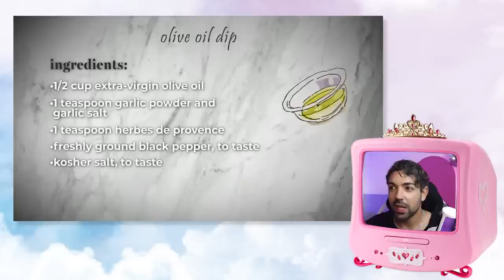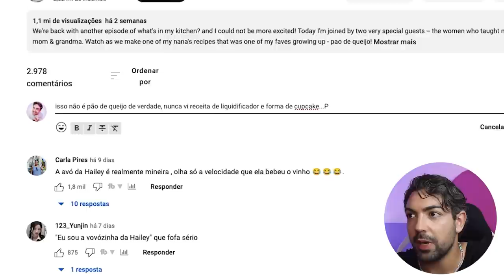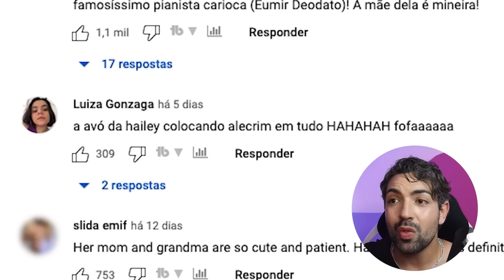SEM SAL, TÓXICA E FALSA: a receita de pão de queijo de HAILEY BIEBER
sigo com meu trabalho investigativo e de denúncia das atrocidades que acontecem no mundo das celebridades e tutupom! isso não é jogar hate gratuito como os pastelis de venters falam, e me pediram tanto pra reagir esse vídeo que achei realmente que não renderia. mas bastou dar o play que não aguenteeeei! precisei assistir com vocês aqui!

gente, eu sou mineiro e tenho que ver cenas como essa, sabe? isso é justo? isso é totalmente UM ATAQUE PESSOAL! se Hailey Bieber não quis aprender pão de queijo aqui em casa, foi lá fazer essa versão estranha... vamos ver então.